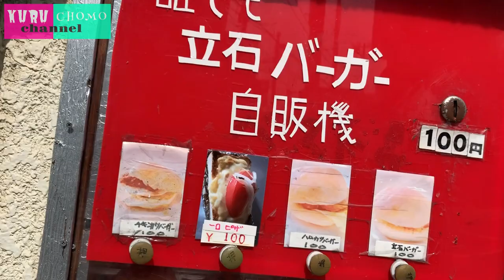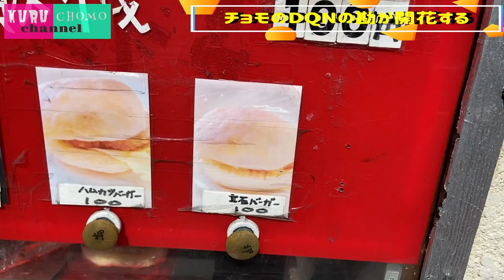謎のハンバーガー自販機 買って食べてみた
クルチョモ動画、いつもご覧いただきありがとうございます。

今回は葛飾区堀切に　少し怪しげなハンバーガーの自販機があると聞き
早速向かってみました。

そのお店の名前は「立石バーガー」さん。

数々のテレビ、メディアにも取り上げられた唯一無二のお店。

これは面白そうな予感！！

気になるその味は？

この動画見たら行きたくなる事間違いなし！！

まだまだ知らないお店ってあるもんですね。

【リンク】
立石バーガー
東京都 葛飾区 堀切 3-17-15
京成本線「堀切菖蒲園」駅下車、徒歩７分ほど。
堀切菖蒲園駅から298m